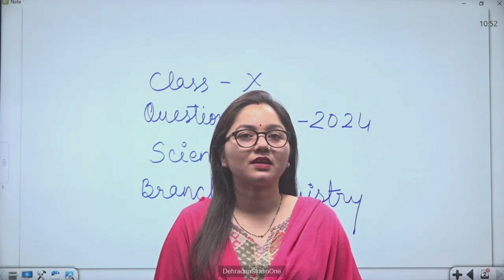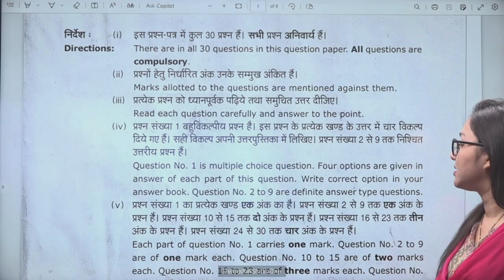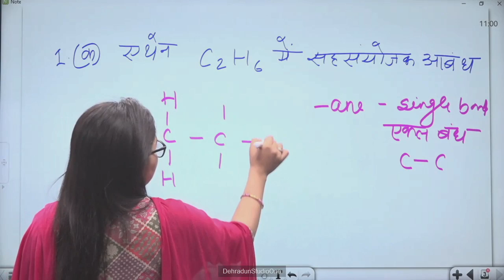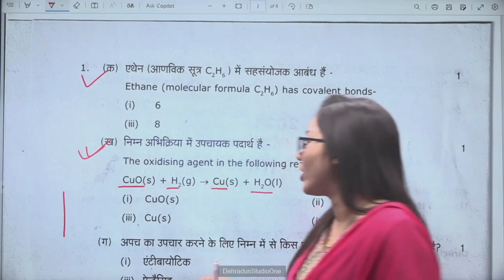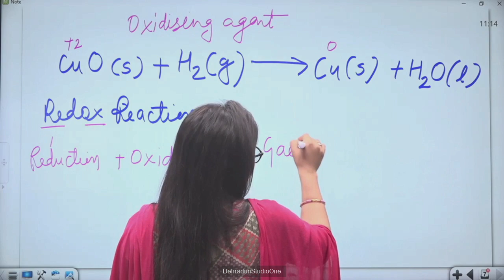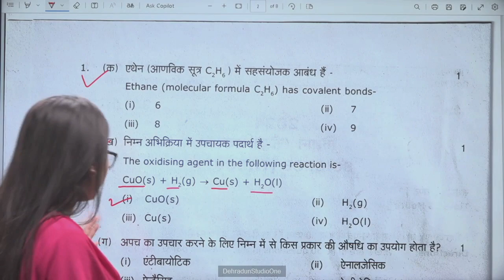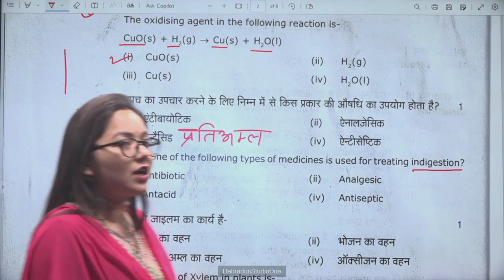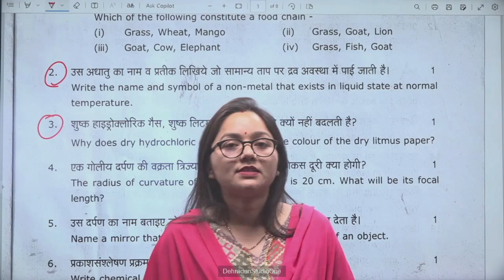कक्षा: 10, विषय: विज्ञान, भाग: 01 (21.06.2024) आईसीटी वर्चुअल क्लास रूम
21062024_10.45 To 11.25_Science_Previous Year Question Paper_Mrs. Anjali Payal_X_Part 01